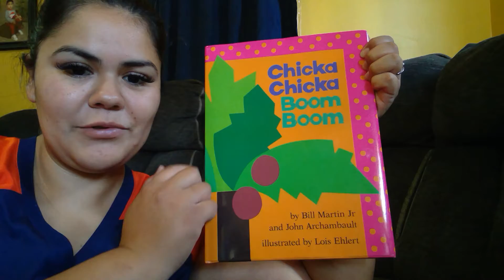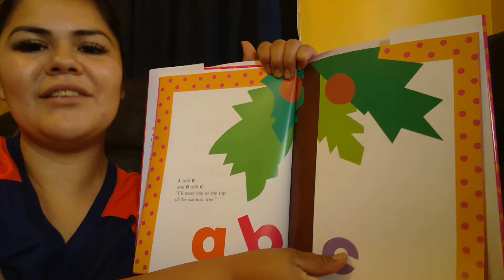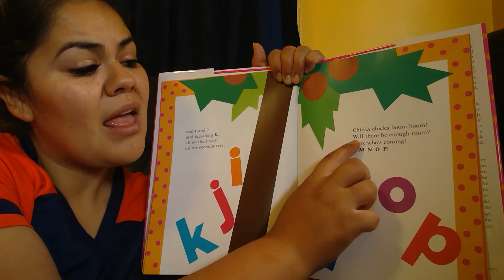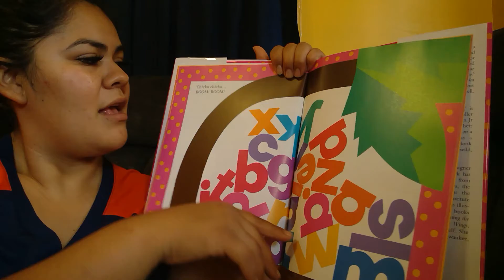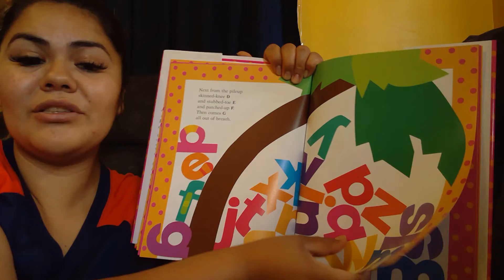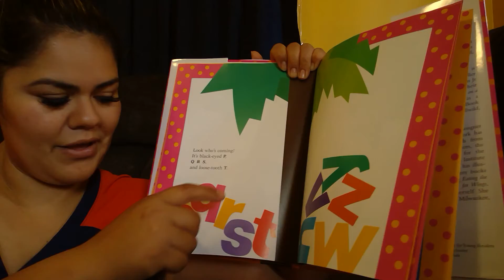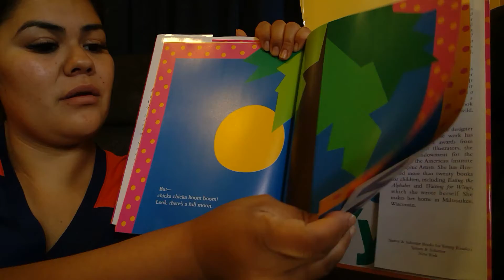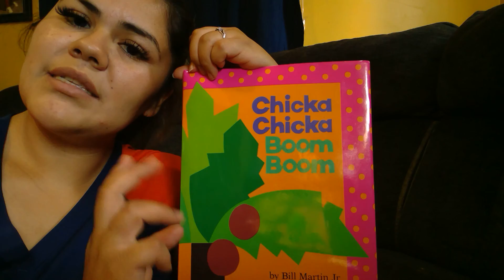Chicka Chicka Boom Boom